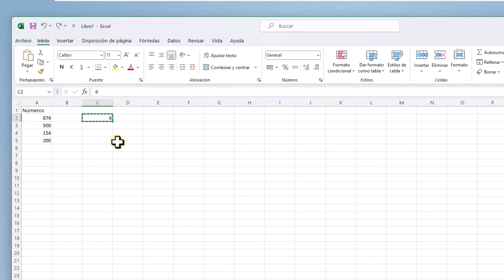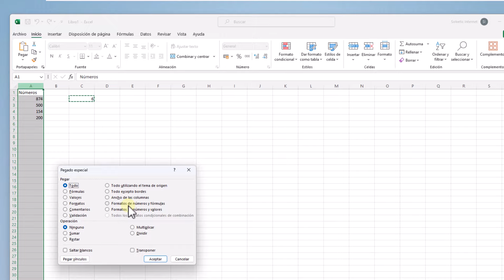Multiplicar una Columna por un Numero en Excel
Bienvenidos de nuevo a Solvetic, tu comunidad tecnológica. En el tutorial de hoy, te voy a mostrar cómo multiplicar una columna completa por un número en Excel. Esta función es muy útil cuando necesitas aplicar un factor de multiplicación a una serie de datos, como precios, cantidades o cualquier otro tipo de información numérica. Te guiaré paso a paso para que puedas hacerlo de manera sencilla y rápida. Si tienes alguna pregunta, no dudes en dejarla en los comentarios. ¡Vamos a empezar!